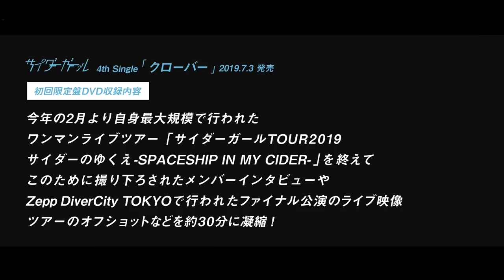サイダーガール 4th Single ‘‘クローバー’’ ティザー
サイダーガール
4th Single「クローバー」2019.7.3
Release!!!

【MEMBER】
Vo. & Gt. Yurin
Gt.知
Ba.フジムラ

【CAST】
杉本愛里（2018年度サイダーガール）
小貫莉奈（2019年度サイダーガール）

【STAFF】
Dir 脇坂 侑希（isai）

【商品情報】
サイダーガール　「クローバー」
発売日：2019年7月3日（水）
初回限定盤（CD+DVD）UPCH-7498　\2000（税抜）
通常盤（CD）UPCH-5964　\1200（税抜）

‹収録曲›
01クローバー
MBS/TBSドラマイズム「都立水商！～令和～」エンディングテーマ
02ハートビート
03寿司

今年の2月より自身最大規模で行われたワンマンライブツアー
「サイダーガールTOUR2019　サイダーのゆくえ -SPACESHIP IN MY CIDER-」を終えて
このために撮り下ろされたメンバーインタビューや
Zepp DiverCity TOKYOで行われたファイナル公演のライブ映像
ツアーのオフショットなどを約30分に凝縮！

「ぼくらのサイダーウォーズ3 -先輩、よろしくお願いします-」
7月19日(金)　名古屋・名古屋CLUB QUATTRO
w/ アルカラ
OPEN18:00/START19:00

7月20日(土) 大阪・梅田CLUB QUATTRO
OPEN17:00/START18:00

7月25日(木)　東京・渋谷CLUB QUATTRO
w/ KEYTALK
OPEN18:00/START19:00

※大阪はワンマン公演になります。
チケット代金4,000円(D別)